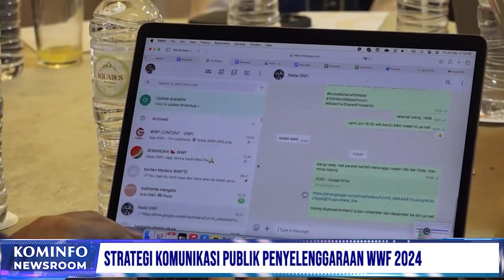Strategi Komunikasi Publik Penyelenggaraan WWF 2024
Selamat Menyaksikan!
Salam Sehat!
GPR TV bisa diakses melalui:
1. Satelit C Band Telkom-4 Merah Putih | 4022/V/32727
2. Satelit KU Band Measat-3B | 12643/V/30000
3. Icon TV by Iconnet PLN
5. Aplikasi Android: Accola Play
6. Youtube: Kominfo Newsroom | GPR TV
7. Facebook: GPRTV.ID
8. Instagram: gprtv.id